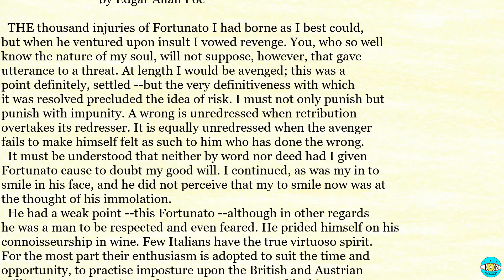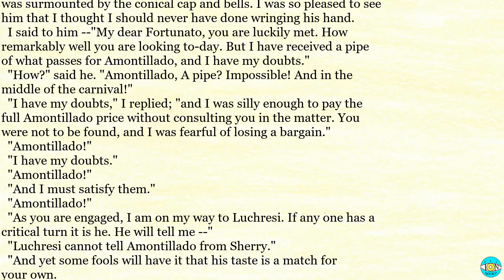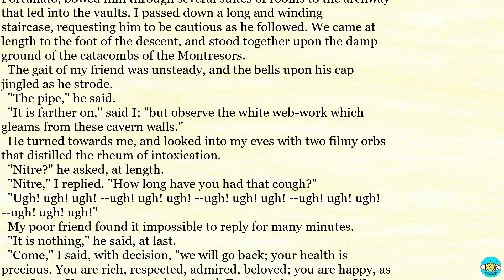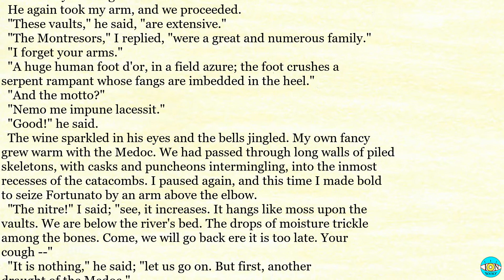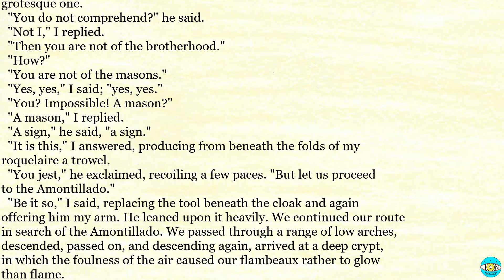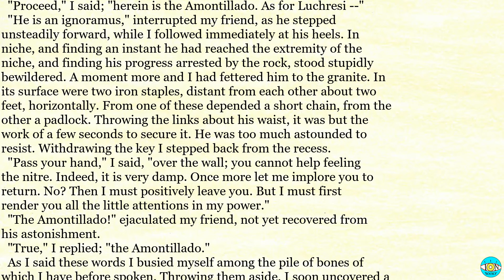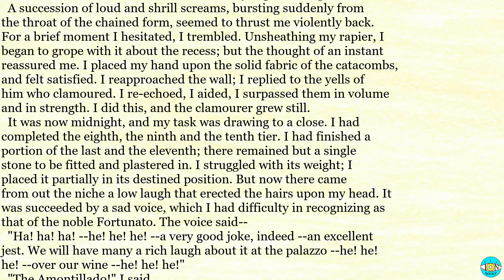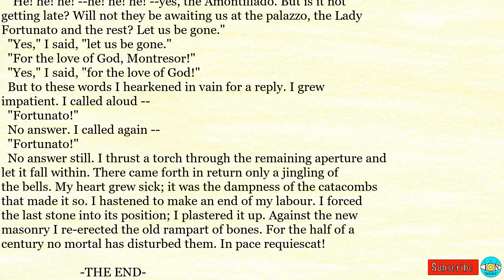The Cask of Amontillado |🎧 Audiobook with Scrolling Text 📖| Ion VideoBook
The Cask of Amontillado by Edgar Allan Poe